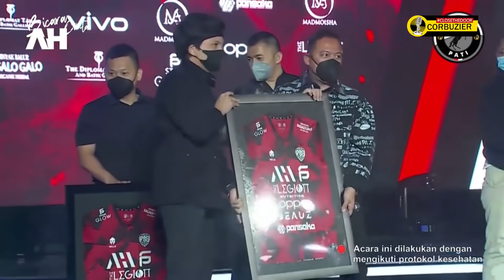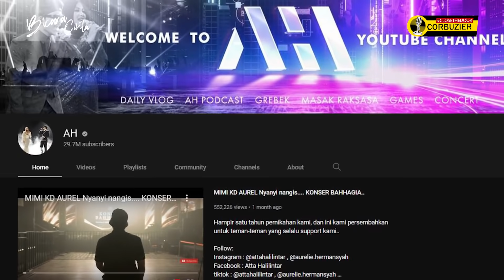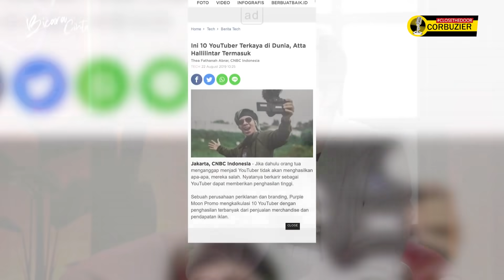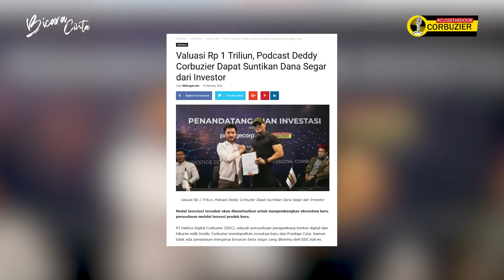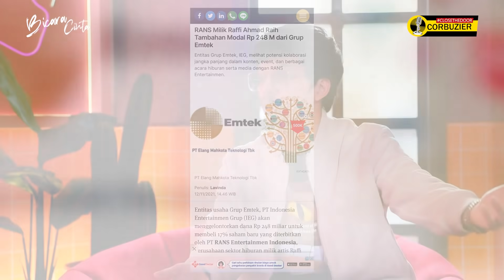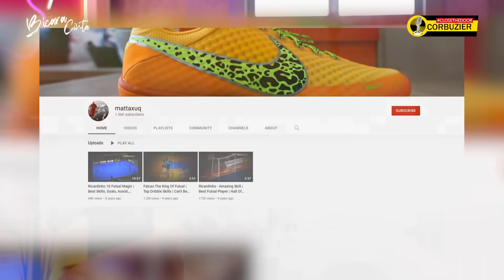Idealis Atta Halilintar tidak bisa membayar ratusan karyawannya | Cinta Laura x Atta Halilintar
Dear Puellans,

Yay! Season 3 of Bicara Cinta is finally here!

Untuk memulai season 3 kita akan buka dengan menghadirkan salah satu Raja Youtube Asia yang memiliki 30 juta lebih subscribers. Sosoknya pun dikenal sebagai salah satu pioneer dunia youtube Indonesia, ini dia Atta Halilintar. Berada di dunia youtube selama satu dekade membentuknya menjadi sosok konten kreator dengan banyak prestasi. Walaupun pro dan kontra atas konten yang ia buat terus terjadi, siapa sangka, ada alasan yang tidak banyak orang tahu mengapa Atta begitu konsisten dengan konten-kontennya. Maka dari itu, jangan ada yang di-skip dan tonton sampai habis ya guys!

Lights out,
PUELLA ID